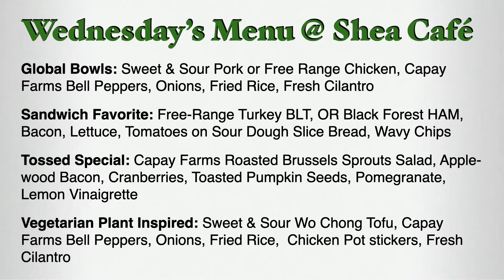Saint Mary's Panther Morning News for Wednesday, February 2, 2022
Our first Brown Bag Lunch Discussion of 2022 is tomorrow, we have some breaking news about Gnomeo and TCAL Men's Soccer All League selections.